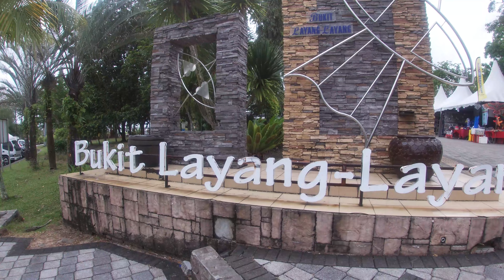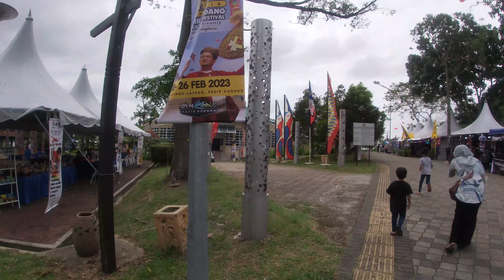Festival Layang-Layang Sedunia Pasir Gudang | Kite festival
Festival Layang-Layang Sedunia Pasir Gudang